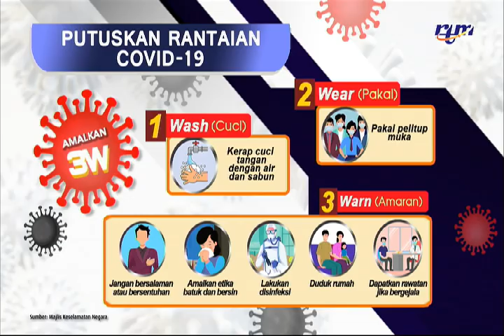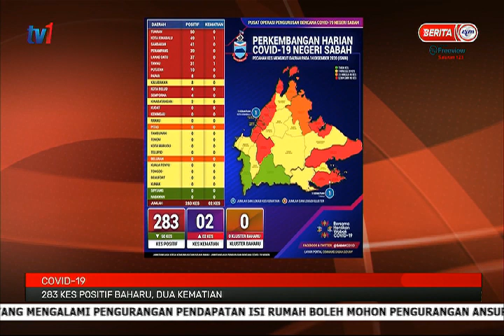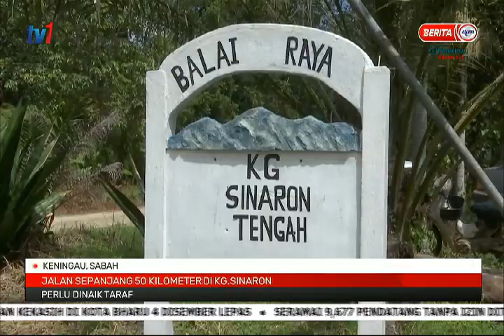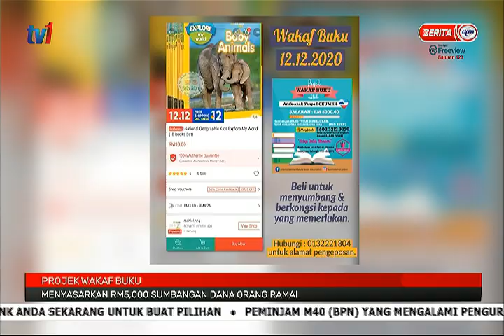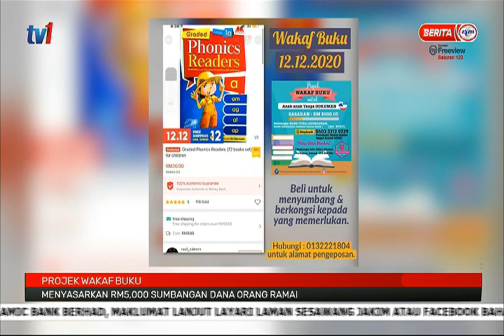15 DIS 2020 – BERITA PAGI SABAH